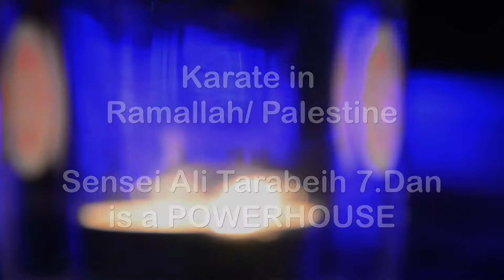KARATE in Ramallah Juergen Mayer 2015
Ramallah, Palestine 2015: At the invitation of Karate Sensei Issan Chaban, 7th Dan taught Juergen Mayer, 7th Dan from Germany in Ramallah, the capital of the autonomous Palestinian state in the West Bank. He was accompanied by Ali Sensei Tarabeih, 7th Dan Israel. Karate Master Tarabeih impressed by dynamic, effective WKF fist and foot techniques! He is a real POWERHOUSE!

Ramallah, Palästina 2015: Auf Einladung des Karate-Sensei Issan Chaban, 7.Dan lehrte Juergen Mayer, 7.Dan aus Deutschland in Ramallah, der Hauptstadt des autonomen Palästinenserstaates im Westjordanland. Begleitet wurde er von Sensei Ali Tarabeih, 7.Dan Israel. Karatemeister Tarabeih beeindruckte durch dynamische, effektive WKF Faust- und Fuss-Techniken. ER IST EIN ECHTES KRAFTPACKET!

Facebook-Fansite:  Kampfkunst Jürgen Mayer 7.DAN

Juergen Mayer, Karatetrainer 7.DAN, Kickboxing, Weapons Training, Selfdefense, Personal Trainer, Germany, Bavaria, Nuremberg